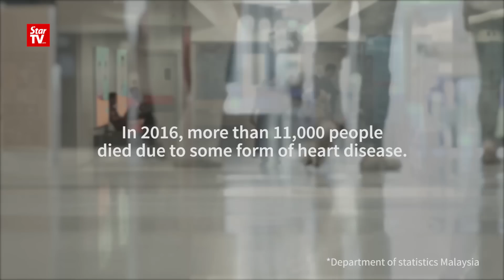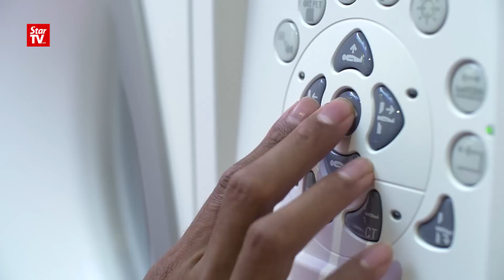A new chapter for cardiac imaging in Malaysia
The National Heart Institute (IJN) recently acquired two new state-of-the-art imaging machines, thanks to a donation by Permodalan Nasional Berhad.

The two machines, which are fully operational since 2018, are able to provide more accurate results at a competitive price.